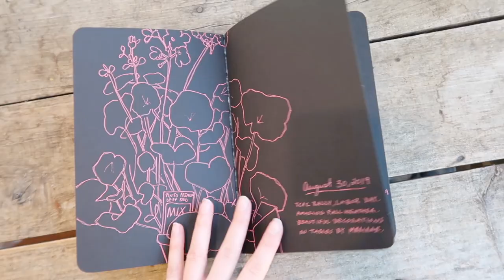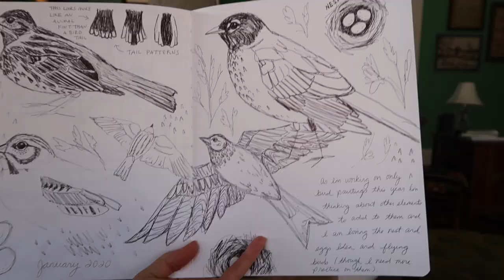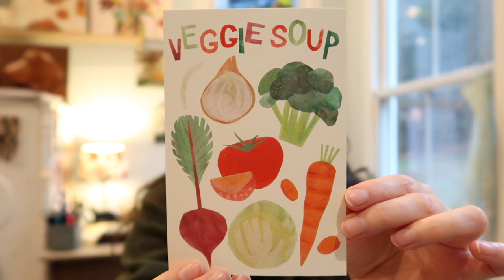NEW ART FOCUS, 2020 PLANS, SURGERY, PLANS FOR THE STUDIO & MORE!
Happy New Year! I wanted to share all kinds of studio and art related things in this video that have been in the works and swirling around in my brain. I had some unexpected surgery and I'm doing lots of sketching and making plans for this new year!

PODCAST INTERVIEWS:
ArtWank: Episode 72 Artist and Youtuber